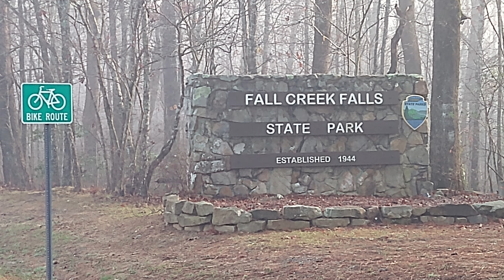Fall Creek Falls: Hike to the Base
Fall Creek Falls, the highest waterfall east of the Rocky Mountains!  Fall Creek Falls State Park encompasses more than 29,800 acres sprawled across the eastern top of the rugged Cumberland Plateau.

Eddie Bauer Lukla Pro Mid Hiker

0:00 - Intro / About Fall Creek Falls
1:16 - Hike to the Falls
5:06 - Base of the Falls

I am a participant in the GoAffPro Affiliate Program, an affiliate advertising program designed to provide a means for sites to earn advertising fees by advertising and linking to the partner site